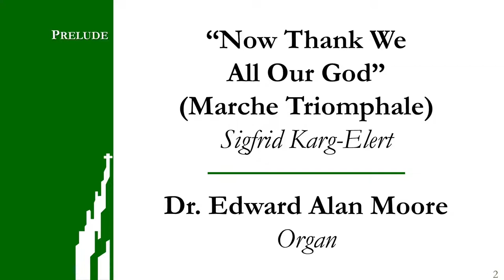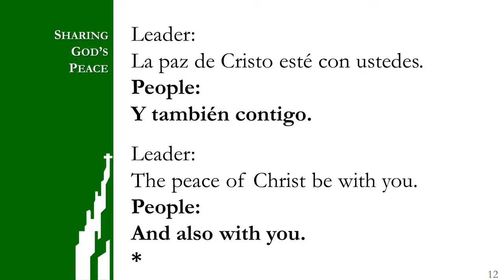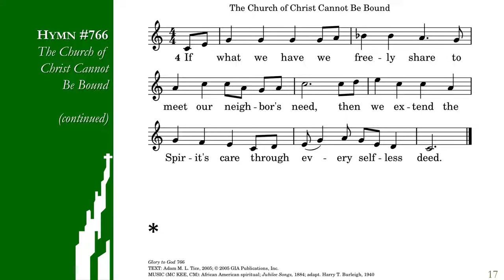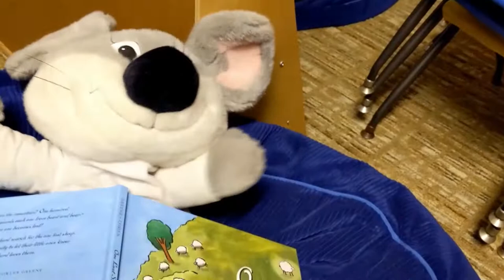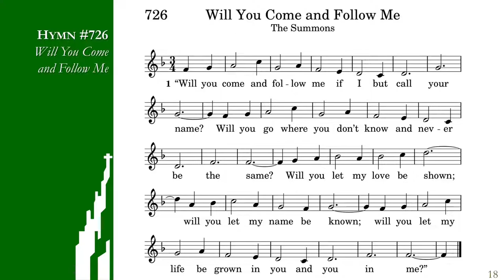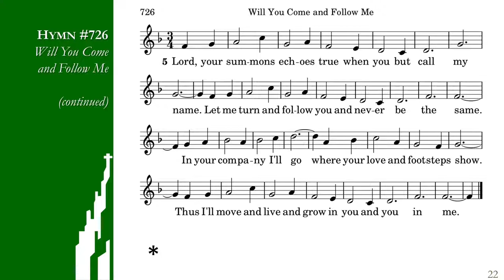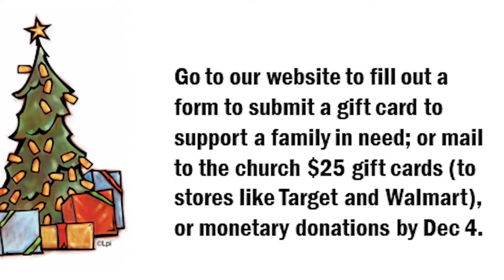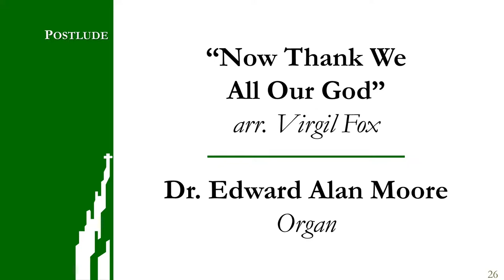November 22, 2020 | Sanctuary Worship Service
East Liberty Presbyterian Church's Sanctuary Worship Service livestream, held on November 22, 2020, 11 AM.